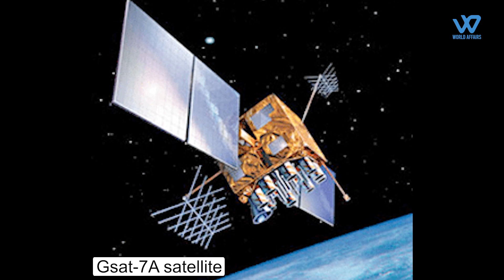Smart Move By the Indian Army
According to the Fire and Fury Corps of the Indian Army, the Indian Army established satellite-based internet connection on the world's highest battlefield on Siachen Glacier on Sunday. which is located at an elevation of 19,061 feet.